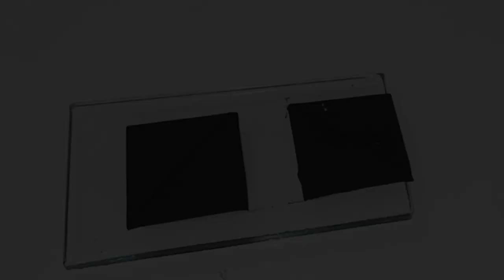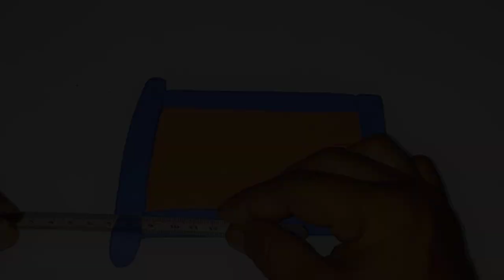DIY miniature bathroom set using polymer clay | how to make mini clay bathroom set | clay washroom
Hello 👋 friends.

Welcome to Coco tv Adeem !!

polymer clay tutorials for beginners and advanced. I hope you'll have a great time
in this video I am making a DIY miniature bathroom set using polymer clay
clay bathroom set
clay washroom sat
polymer clay bathroom
mini toilet making
miniature toilet
cardboard toilet
small toilet making
easy craft bathroom making
how to make a miniature toilet
how to make a dollhouse toilet
how to make a dollhouse bathroom
craft dollhouse bathroom ideas
doll ka bathtub kaise banaen
doll ki bathroom kaise banate hain
modelling clay bathroom
clay art bathroom tutorial
Clay Art For Beginners.
Air dry clay for beginners.
Clay art.

Thank you so much friend for your Love and Support.